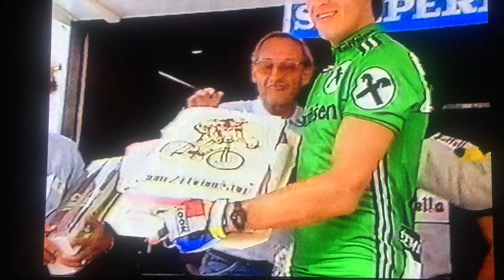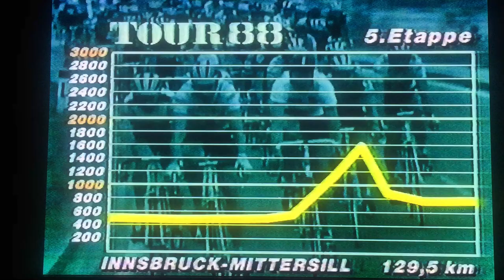40. Österreich-Rundfahrt 1988 4. Etappe nach Innsbruck